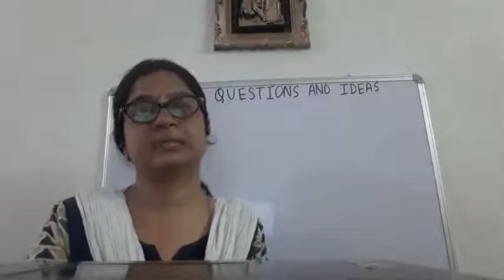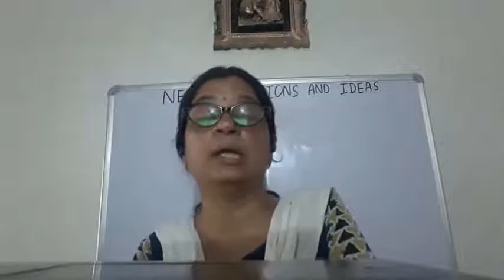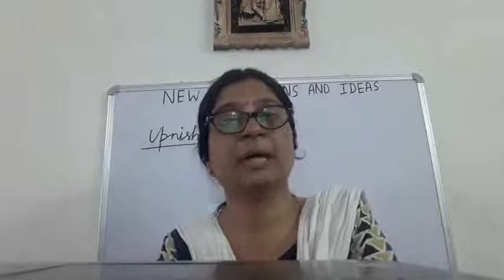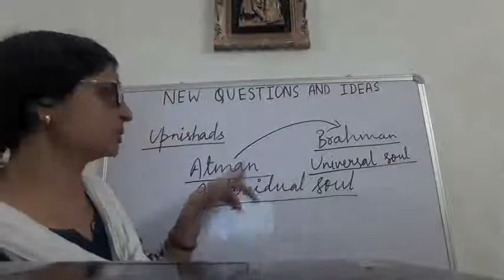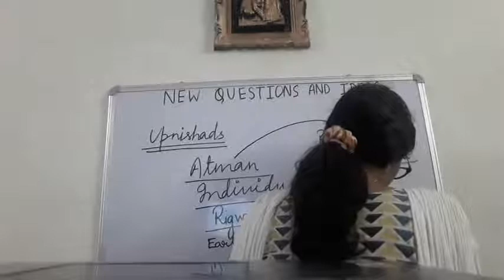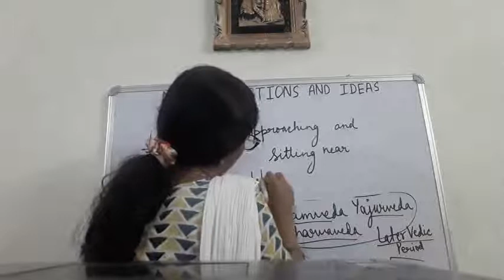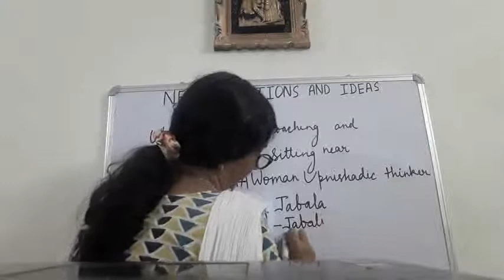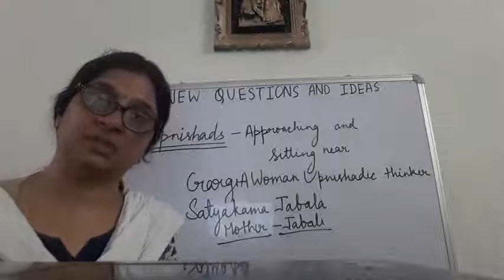Class VI SST 30-07-2020 by Mrs Ruhi Singh